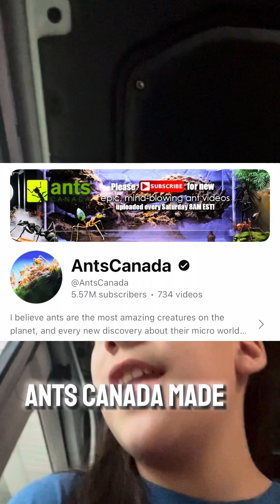Why ants?!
⁠@AntsCanada @Ender ants @D colony